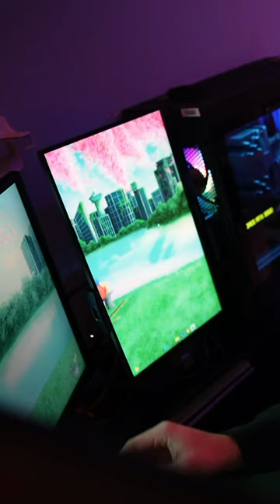Out with the old.. (New Vertical Monitor Unboxing) 🖥️